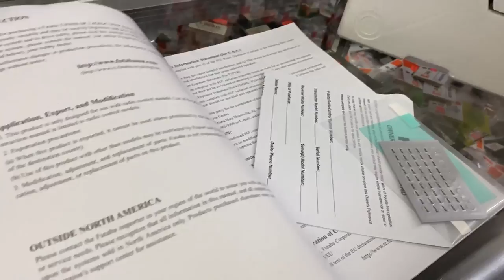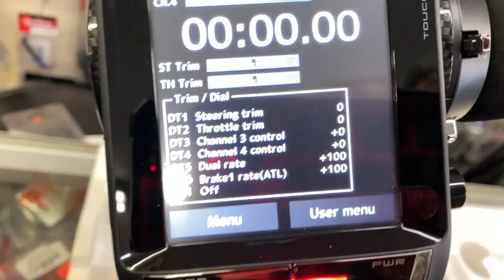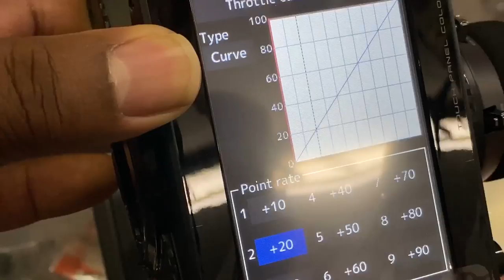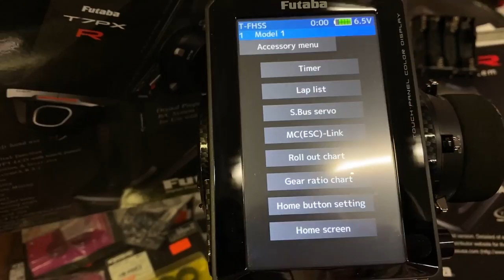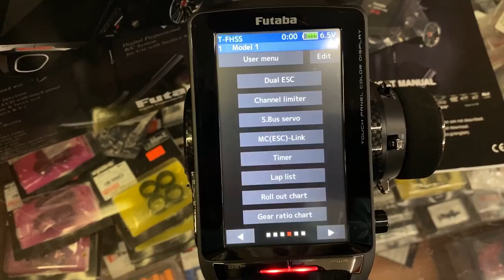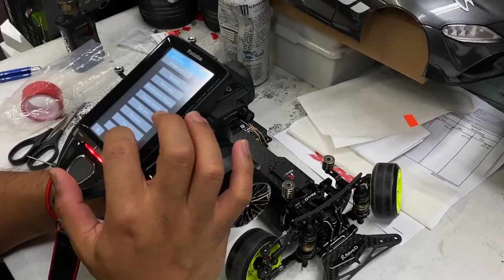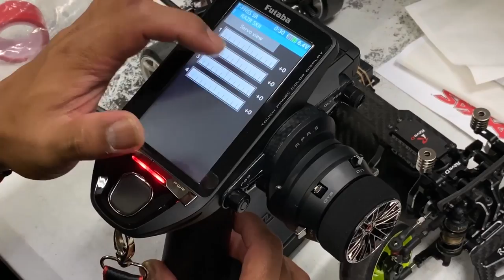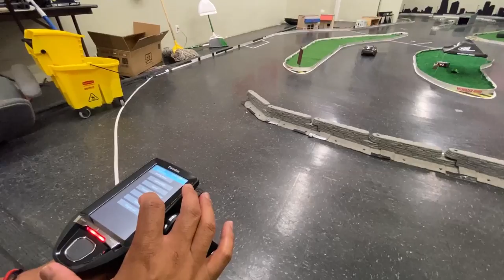Futaba 7PXR 2.4GHz T-FHSS 7-Channel Radio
For more information or to purchase this radio goto Skyhunter Hobbies
Futaba 7PXR Radio